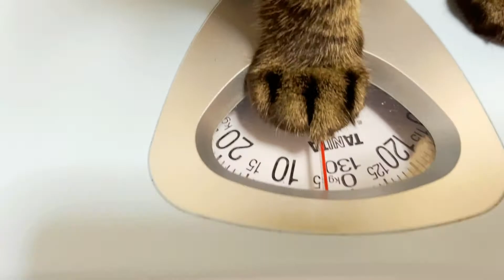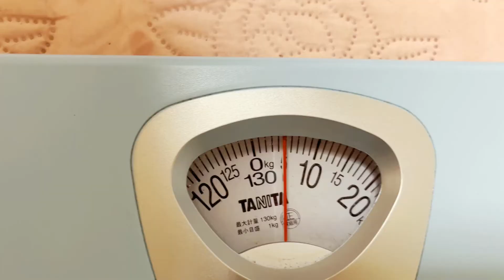猫家族の体重測定を行いました！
【猫家族紹介】
名前の由来はフルーツです

・ドラゴンフルーツ　（あだ名：ドラゴン）
おじいちゃん猫／オス／猫年齢11歳

・ピーチ
おばあちゃん猫／メス／猫年齢１１歳

・アップル
お姉さん猫／メス／猫年齢8歳

・イチゴ　（あだ名：母猫）
お母さん猫／メス／猫年齢8歳

・メロン　（あだ名：息子君）
息子猫／オス／猫年齢6歳
兄妹猫
ドラゴンフルーツ＆ピーチ
姉妹猫
アップル＆イチゴ
親子猫
イチゴ＆メロン